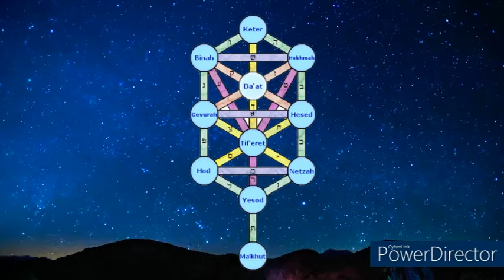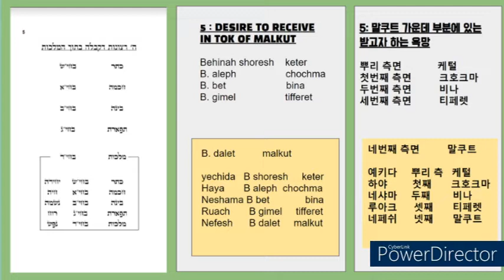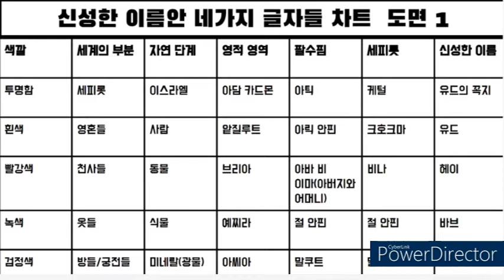카발라 발 하술람의 조할 소개글 파트 11 45부터 48번까지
카발라 유대교 발 하술람#홀리 조할 @Tzila Oh

*클립안 백그라운드 사진들이나 영상들은 본 콘텐트의 내용과 무관합니다, 그냥 백그라운드입니다.

홀리 조할 (Hebrew: זֹהַר, "영광", 또는 "광채", )은 카발라로 알려진 유대 신비 사상의 기초적인 작품입니다. 그것은 신비주의, 신화적 우주론, 그리고 신비심리학에 대한 자료뿐만 아니라 토라의 신비적인 측면에 대한 해설과 성서의 해석을 포함한 책들의 모임입니다. 조할에는 신의 본질, 우주의 기원과 구조, 영혼의 본질, 구속, 자아와 어둠의 관계, 그리고 "진정한 자아"와 "신의 빛"에 대한 논의가 포함되어 있습니다. 그것의 성서적 해석은 토라를 상세히 설명하는 미드라쉬로 알려진 랍비 문학의 난해한 형태로 여겨질 수 있습니다.

(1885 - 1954 CE) (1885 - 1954년 לסירהה)
발 하술람으로도 알려진 예후다 레브 하레비 아슐락께서는 라비와  카발리스트이십니다. 그분께서는 포리소브와 벨츠의  카시디 법원과 연결된  로데즈에의 학자 집안에서 태어나셨습니다. 그분은 1921년에 알리야를 만드셨고 이후 예루살렘 기바트 샤울의 라비로 임명되셨습니다.  이짝 루리아의 작품 해설과 재편집인  '탈무드 에설 세피로트'와 조할에 대한 해설인 '하술람'이 가장 잘 알려져 있습니다.